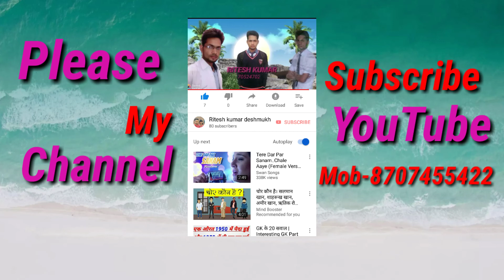Rahul Matwala का Suparhit Song//दिल हमार ना लागे //Dil Hamar na lage //2019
Album name- Dil Hamar na lage Rahul matwl ka New
                         Bhojpuri song

  स्वर-        राहुल मतवाला
  गीत-        चन्दन बेदर्दी
 संगीत-      रवि गुप्ता
सहयोगी-   ओमप्रकाश दिवाना , मिन्टू सवरिया , प्रदीप परवाना
आर्शीवाद-  माता - पिता